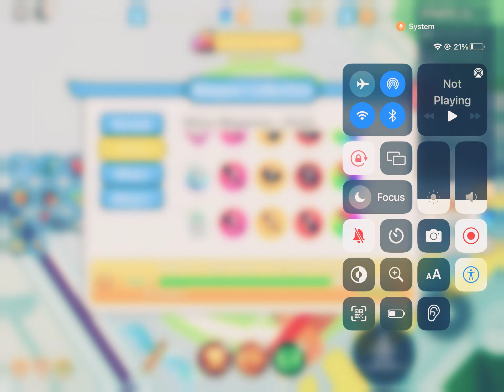Weapon fighting simulator roblox new update 29 new begginings